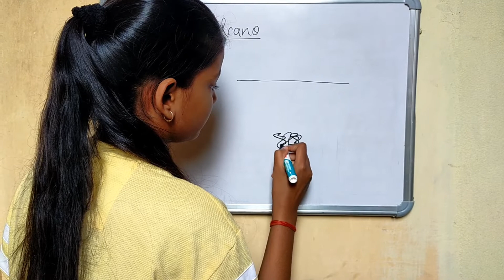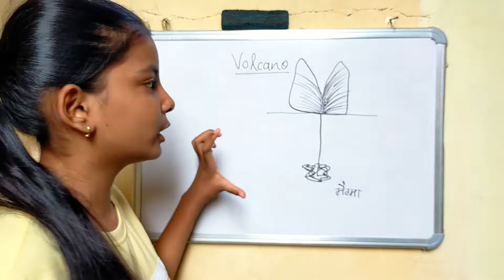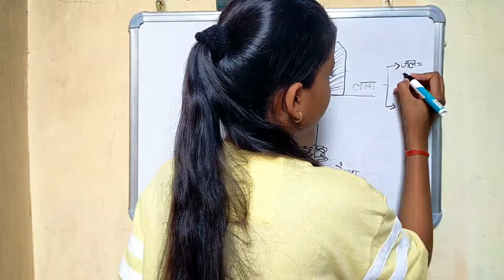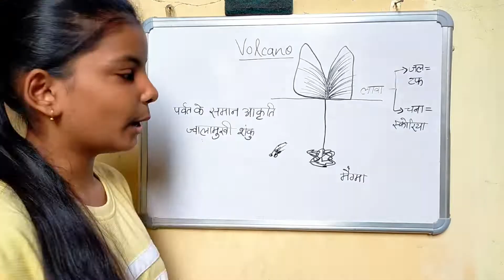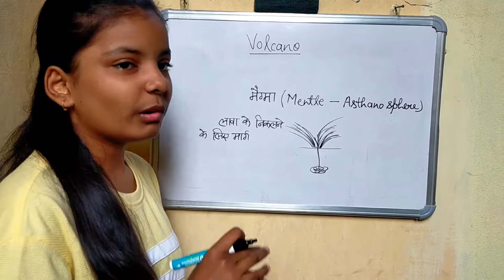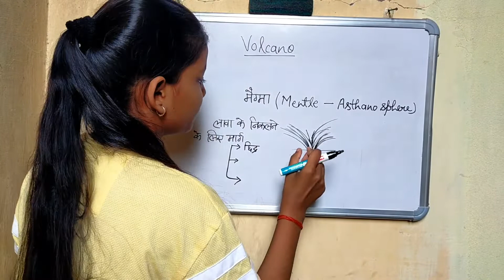ज्वालामुखी कैसे बनता है? | How Volcanoes Are Formed | All About Lava and Magma | Study With Pragati